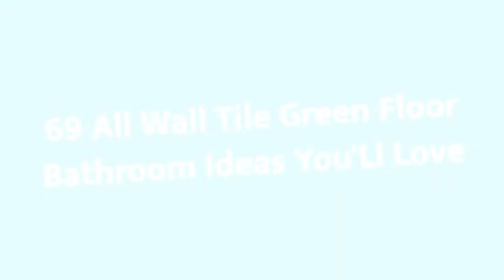75 All Wall Tile Green Floor Bathroom Design Ideas You'll Love ⭐️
0:00:00 - Intro
0:00:12 - All Wall Tile Green Floor Bathroom Design Ideas You'll Love: Inspirations 1 to 25
0:03:03 - All Wall Tile Green Floor Bathroom Design Ideas You'll Love: Inspirations 26 to 50
0:06:07 - All Wall Tile Green Floor Bathroom Design Ideas You'll Love: Inspirations 51 to 75